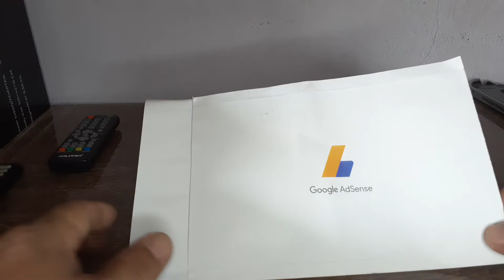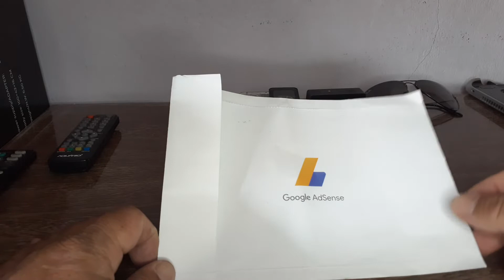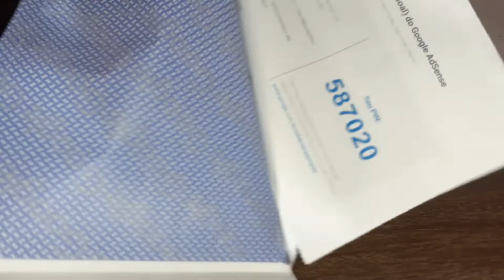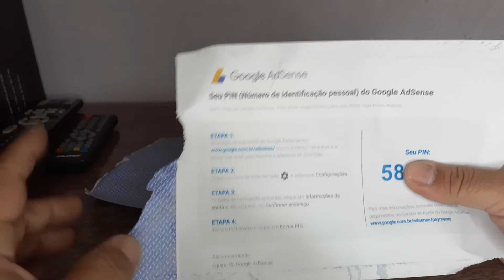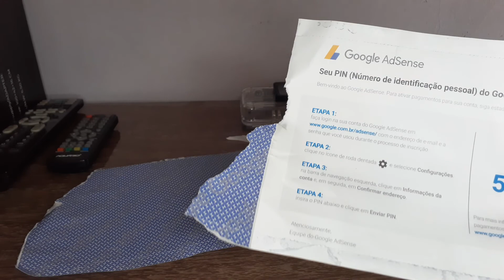Google adsense chegou a carta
Canais parceiros:  @Familiasimples  @apoiobuguelinha6039  @Diaadiacomabuguelinha  @pescaeaventuravhd7123  @pescaecozinha     @domalcides9533  @ALC99  @AGUIAEMACAO  @MotorcycleVideosBR  @MarcioMecanicodeBike137  @claudialins3105  @canalcrisguedes4366  @mikedograu8568  @amiltondouradooficial  @annemaedecinco  @CidoViolaeSerginhoOficial  @esterdecamargo-embuscadafe1280  @esterdecamargo-embuscadafe1280  @autogiro6445  @henriquedamotorizada5726  @iVelocityON  @ireneiglesia  @juliogsG  @jooliveiraoficial4441  @jeanvlog21  @jurandimotos  @JackyBlujah  @GabrielaLibanio  @MOTOUMSONHO  @elmejormixdebachata4751  @ANDRESITIO  @AVLZOfficial  @AnatoliBaltzidis  @prjoaocarlosDeusnocontrole  @canalfoconamensagempresbiteroe  @claudiooropesca  @daymaedequatroodetudoumpou1850  @canalorlandoRodrigues  @MOTOUMSONHO  @MotorcycleVideosBR  @andreacrochevlogs5961  @henriquemotovlog365  @vivimatiazzi7810 @biancareis3249 @prjoaocarlosDeusnocontrole @marcilenecasaefamilia2146 @pedrodaguitarra4438  @bergtomaz12 @laistecendoarte